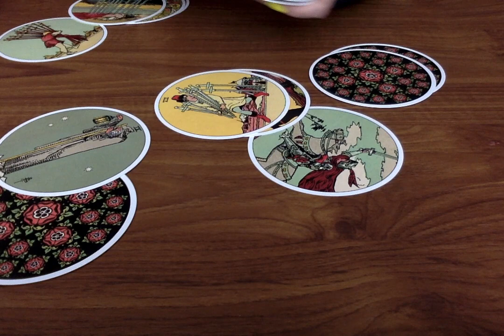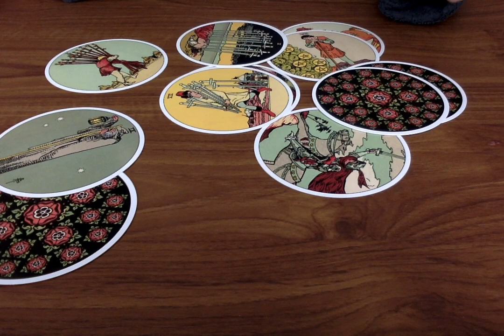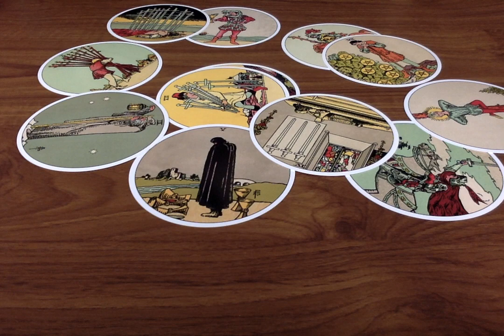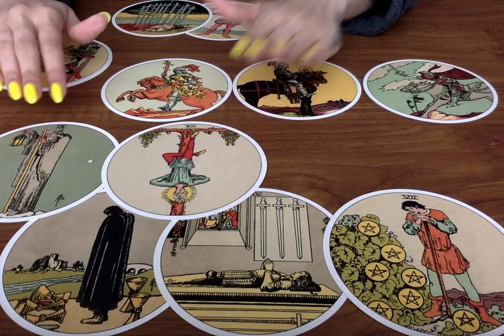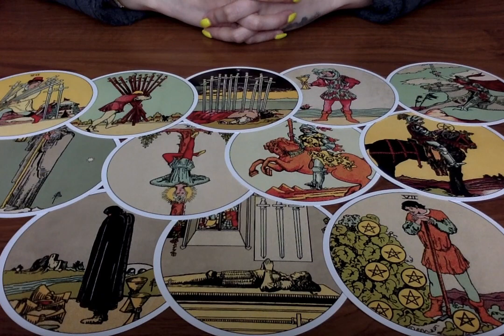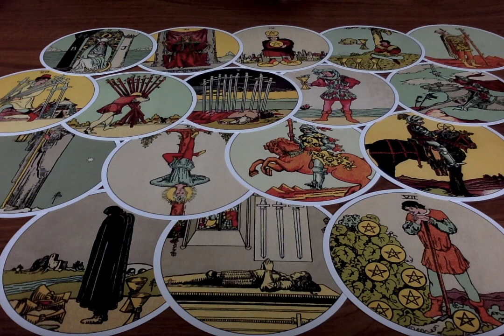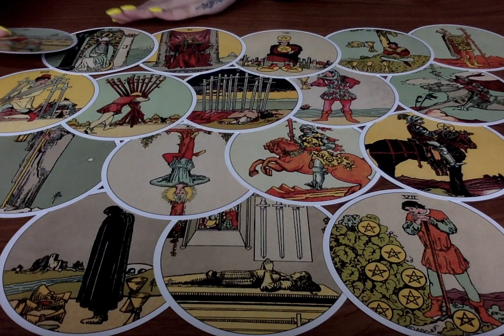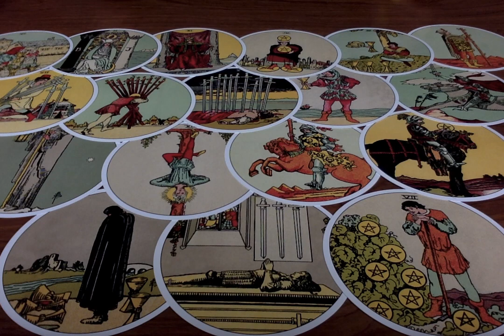Your Person's THOUGHTS Of You TODAY 🥺 ❤️ "I CAN'T BELIEVE I DID THIS TO YOU" Love Tarot Reading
All you have to do is:
3. Leave a comment in a video for the current month.

Moonlight Guidance
Felixstowe, Suffolk,
IP11 1BW,
UK

This reading is for YourPerson